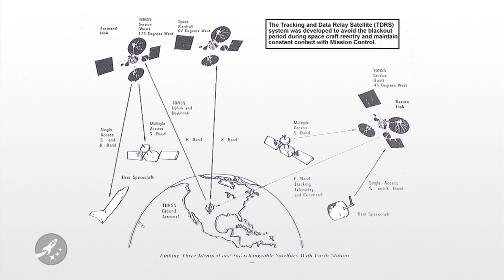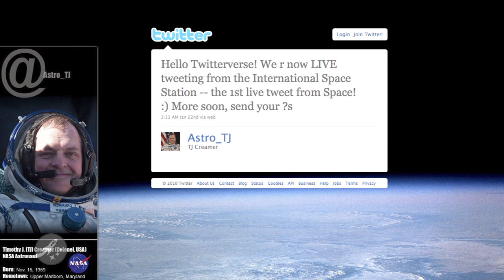Satellite retirement, Solar Eclipse and SDO is Lego - SpacePod 2010.07.14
Satellite retirement, Solar Eclipse and SDO is Lego on your SpacePod for July 14th, 2010. If you've ever seen an older Apollo landing or even the movie Apollo 13 you may remember a point when the spacecraft was re-entering the atmosphere, mission control would lose communication. This was because the radio signals could not penetrate the massive plasma and ionization blast occurring under the vehicle. This blackout phenomenon happened until 1988 when the first part of the TDRS or Tracking and Data Relay Satellite System came online. Since then the re-entry signals have been sent back up to space, away from the plasma and ionization layer to the TDRS satellites and from there relayed back down to Earth. This satellite network serves many other uses as well, and is a key element in constant and flawless communications for human space flight. Part of the TDRS legacy has retired. TDRS-1 which was the first of these space to ground communications satellites in the network has been removed from service as of late last month. Living well past its expected 7 year lifespan, this little 27 year old bird was instrumental in many key communication milestones. This was one of the satellites that helped send the first tweet from space as well as the first globally broadcast event at the South Pole for new years eve at the turn of the Millennium. Ahhh TDRS-1, how we'll miss you.Changing gears slightly, did you have a chance to see the total solar eclipse that happened on July 11th? Yeah, me neither. Problem was that this eclipse was a narrow column that was visible from the South Pacific Ocean. Here's a map that shows the path of totality. That's a whole lot of water on that map. Should have booked a eclipse cruise! That would have been awesome! If you missed this one, fret not you'll have another chance to view a total solar eclipse on November 13th. 2012.Lets close out this SpacePod with a little geekery. Well, more geekery than normal at least. Lego has released their Shuttle Adventure pack. For $100.00 you get this set of Awesome. The external tank and solid rocket boosters all separate and the landing gear works. It is the awesome! Oh, speaking of Legos, we have an SDO Lego kit too! I've been trying to find a place to buy this online but as of yet have been unsucessful. I really only bring this up because I wanted to use the line "SDO is LeGO". Make sure to tweet that to NASA_SDO so they know you watch the show.Well, I can't end the Pod on a bad pun, so here's a shot from the REAL SDO. This is our own sun as shown in extreme ultraviolet light from the Solar Dynamics Observatory. Enjoy!